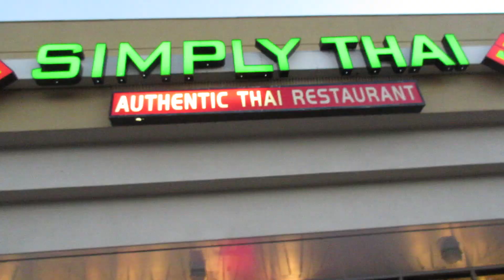AWESOME HALLOWEEN COSTUME PARTY!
We had a ton of fun hanging out with some of our friends today. We got together for dinner at Simply Thai in Sandy, UTAH. Be sure to check it out if you are ever in the neighborhood, its delish!
Afterwards, a couple of us went to our annual Witches Night Out at Gardner Village. It was so much fun, be sure to check out our vlog from last year as well